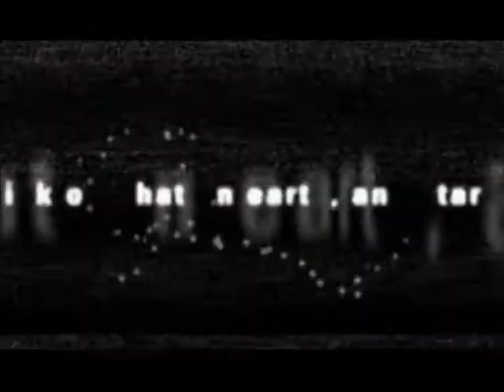MONTURA FESTIVAL FRIZERA 2012 STIL M 01